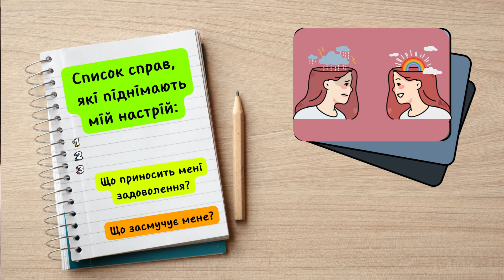Ментальне здоров’я – основа життєстійкості. Чому воно важливе?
Якщо піклуватися про ментальне здоров’я, то можна підвищити продуктивність у роботі, навчанні, контролювати свій фізичний та емоційний стан, покращити відносини з людьми.

ментальнездоров’я, якти?